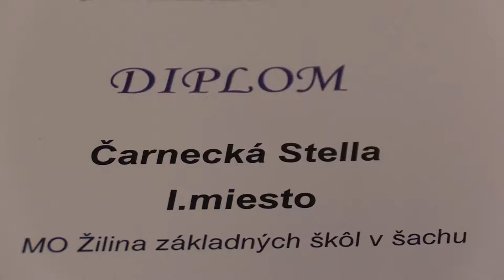6.1. Čarnecká Stella - Haásová Timea 1 - 0